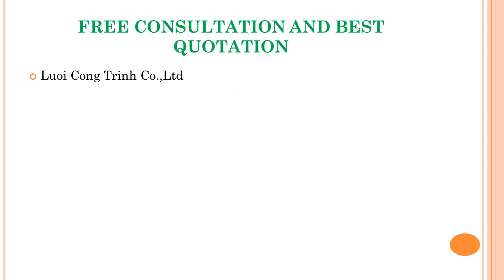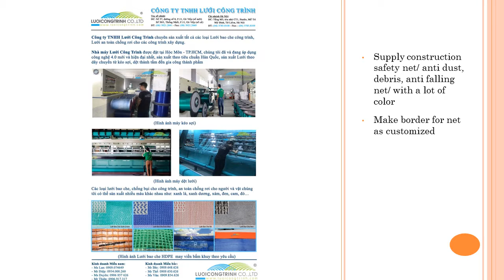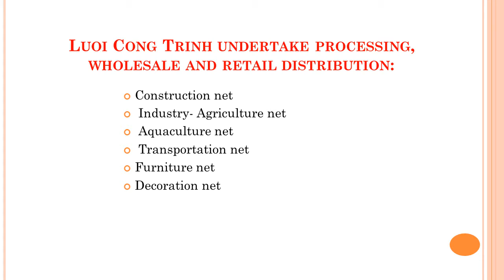production covering net for sales ( Luoi cong trinh compamy)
Luoi Cong Trinh Co.,Ltd specialize to manufacture all kind of construction covering net, cover and anti- dust net for construction, anti-falling safety net for humand and other thing.
We can produce with a lot of colors , for ex: green, blue, grey, black, orange , red…
Our factory is located in Hoc Mon – HCM City used the 4.0 technology with latest version, production is based on the Korean Standards. Our production line is from spinning, weaving to processing finished products
More than 90% construction companies and groups in Vietnam for ex: Hoa Binh, Coteccons, An Phong, Hung Thinh, Phuc Thinh, Vinaconex.. are our closest customers.
Beside above products , Luoi Cong Trinh also undertake processing, wholesale and retail distribution all kind of net related to
• Construction,
• Industry- Agriculture ,
• Aquaculture ,
• transportation,
• Furniture,
• Decoration with wide range of products to meet the different customer’s demand

Please contact to get free consultation and the best quotation :

Mr. Hung VU
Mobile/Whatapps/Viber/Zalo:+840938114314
Skype:  "Luoi Cong Trinh Company"
Luoi Cong Trinh Co.,Ltd
Address : No.69, Street No.8, Ward 11, Go Vap District, HCM City
Rep office: M3 Floor, CT1 building, Song Da, My Dinh, Ha Noi